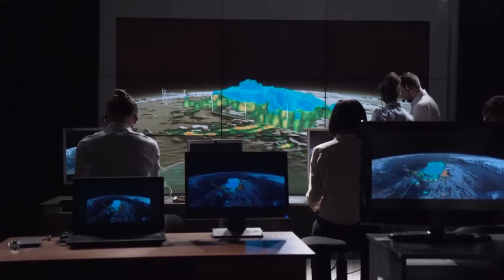Michio Kaku: "Yellowstone Park Just Closed Down & Something TERRIFYING Is Happening!"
Yellowstone National Park has been mysteriously shut down, and Dr. Michio Kaku is sounding the alarm. With bison fleeing, earthquakes intensifying, and satellite data showing ground deformation, could the Yellowstone supervolcano be on the verge of eruption? This chilling breakdown reveals what officials won’t say—and why we may only have weeks left.